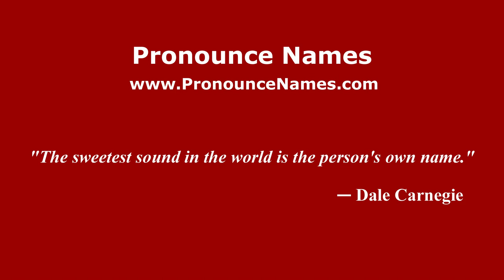How to pronounce Mohs (Germany/German) - PronounceNames.com